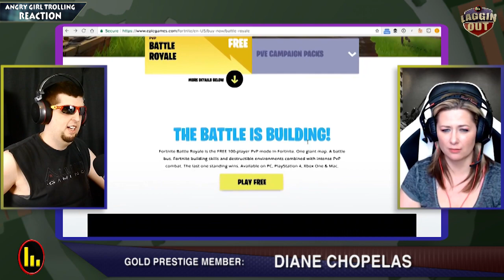MR STEAL YOUR GIRL REACTION 13 (LOP: S06)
Chief and Zombie react to MR STEAL YOUR GIRL TROLLING ON FORTNITE | EPISODE 13

source:
YouTuber: LT. LICKME